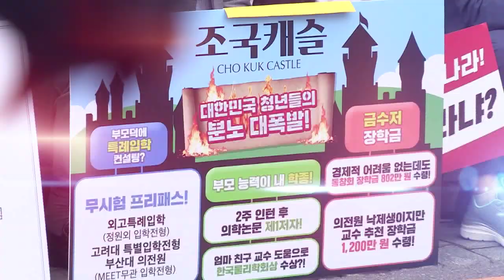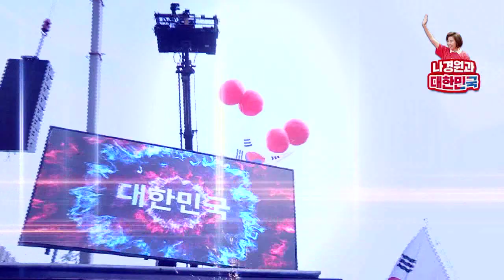"무얼 믿고 우리의 젊음을 걸겠나!" 학생들에게 조국은 좌절의 아이콘!조국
▲ 살리자 대한민국! 文정권 규탄 광화문 집회

존경하고 사랑하는 당원 동지 여러분.
그리고 국민 여러분. 반갑습니다.
여러분 우리 이 자리에 모두 모였습니다.
왜 모였습니까?
우리 모두 분노의 마음으로 이 자리에 모였습니다.
여러분 어제 저녁에 고려대학교와 서울대학교에서
학생들이 촛불 시위를 했습니다.
저는 그 많은 팻말들 중에서 이런 팻말을 읽었습니다.
‘무얼 믿고 우리의 젊음을 걸겠습니까?’
 학생들에게 지금 조국 후보자의 모습은 좌절의 아이콘입니다.
그동안 공정, 정의, 평등을 그렇게 외쳤던 정권이지만
그 위선의 진면목이 낱낱이 드러났습니다.
조국 후보자, 그 자리에서 물러나야 하지 않겠습니까?
여러분. 조국 후보자를 사퇴 하라고
가장 강력하게 명령하는 사람은 바로 ‘과거의 조국’입니다.
과거의 조국은 이렇게 말했습니다.
 ‘폴리페서는 안 된다.’ 그래놓고 본인은 강의 한 번 안 하고
이번 달 월급 845만원 받아갔습니다.
 ‘우리 아이들에게 부동산, 주식, 펀드 가르치는 나라는
동물의 왕국이다’라고 했습니다.
그래놓고 자기의 아이들 이름으로 5천만원씩 투자한
‘조국 펀드’ 만들었습니다.
여러분 장학금은 경제 사정에 따라서 주어야 한다고 하고,
56억의 재산을 가진 조국의 딸은 부산대 의전원에서 1200만원,
서울대 환경대학원에서 800만원,
2000만원 장학금 받았습니다.
 여러분, 과거의 조국이 지금의 조국에게
사퇴 하라고 말해야 되지 않겠습니까?
여러분, 그러나 그들은 온갖 거짓말로 지키려 하고 있습니다.
조국 후보자의 의혹들 너무 많아서 헷갈리시죠?
저희 자유한국당이 조국 후보자에 대한 의혹들이 양파 같이
많이 나올 것 같아서 TF팀을 만들었습니다.
법사위 여상규 위원장님을 비롯해 법사위 간사 김도읍 의원님,
그리고 요새 조국 사모 펀드로 확 잡고 계신
주광덕 의원님, 김진태 의원님, 이은재 의원님, 정제원 의원님
게다가 정무위의 김종석 의원님. 많이 함께하고 계십니다.
그래서 하나하나 밝혀내고 있습니다.
첫째, 조국은 사학을 투기의 수단으로 썼습니다.
그 사학을 담보로 35억원을 대출했는데,
그 행방이 오리무중입니다.
학교는 읍내에서 산으로 옮겨 놓고
학교 부지 땅은 아파트 부지로 팔았습니다.
여러분. 사학을 담보로 해서 사채 빚에 보증을 했습니다.
이것 배임죄인 거 아십니까?
조국은 그 당시 이사였습니다.
조국 가족에게 사학은 돈 벌이 수단이었습니다.
법으로 처벌해야 되지 않겠습니까?
둘째, 조국 펀드입니다.
하나는 이것으로 아들, 딸에게 증여세 포탈하고
돈 넘겨주려고 하는 것이 ‘조국 펀드’입니다.
또 다른 하나, 조국 펀드가 투자한 회사는
지금까지 177건 관급 공사했습니다.
한 마디로 민정 수석을 돈벌이 수단으로 한 조국 펀드
이제 와서 사회에 헌납한다고 하는데 우리가 속겠습니까?
셋째, 부모의 탐욕으로 만든 아이의 가짜인생입니다.
여러분 우리가 말하는 것 모두 가짜뉴스라고 합니다.
그러면 다 밝힐 것이지 청문회 핑계만 댑니다.
 저희가 보니 조국은 위험하고, 위법하고, 위선적인 후보입니다.
이 조국 후보는 청문회장보다 검찰 수사 받는 것이 먼저입니다,
여러분. 그냥 검찰 수사, 믿기 어렵습니다.
특검 가는 것이 먼저입니다.
여러분. 이런 조국 후보를 그들은 왜 끝까지 데리고 가려고 하는 것일까요.
바로 조국 후보를 통해서
그들이 원하는 ‘사법 장악’ 확실히 하겠다는 것입니다.
여러분, 막아야 되지 않겠습니까?
여러분 지금 이 정권은 신독재의 길로 가고 있습니다.
여러분들 아시다시피 이미 이 정권을 잡고 나서
적폐 청산만 외치다가 사법부를 장악하고, 방송을 장악하고
마지막 선거법을 고쳐서 장기집권을 하려고 하고 있습니다.
그 가운데 조국이 핵심 인물이기 때문에 그들이 놓지 못하는 것입니다.
그래서 그들은 그들의 조국(曺國)을 구하기 위해
우리의 조국(祖國)을 버렸습니다.
바로 지소미아 파기 결정을 한 것입니다.
지소미아, 한일정보공유협정
그것은 한미 동맹과 한미일 안보 공조의 기본입니다.
결국 한미일의 안보 공조가 아니라 북중러로 편입하겠다고 하는
이 정권의 안보의식에 우리의 목숨을 맡길 수 있겠습니까?
그래놓고 미국의 이해를 구했다고 이야기합니다.
미국 폼페이오 장관이 ‘강한 실망’이라고 말했습니다.
그리고 미국 당국자는 ‘한마디로 문재인 정부가 거짓말을 한다’고 말했습니다.
안보에서 거짓말 하는 문재인 정권, 규탄합시다!

여러분께 부탁드립니다.
아무리 이야기해도 ‘소귀에 경 읽기’입니다.
답은 하나, 정권 교체밖에 없습니다,
여러분! 정권교체를 위해서 내년 총선 승리, 반드시 필요합니다.
그러기 위해 저희 우파가 모두 하나가 되어야 합니다.
여러분 함께 해 주시겠습니까?
여러분 안보도 폭망, 경제도 폭망.
이 정권을 교체하기 위해 작은 차이를 극복하고
우리 하나가 되어서 자유한국당의 황교안 당 대표를 중심으로
하나로 뭉쳐서 함께 합시다!
국민 기망. 국민 사기. 이 정권 끝장냅시다.
여러분 함께 합시다!